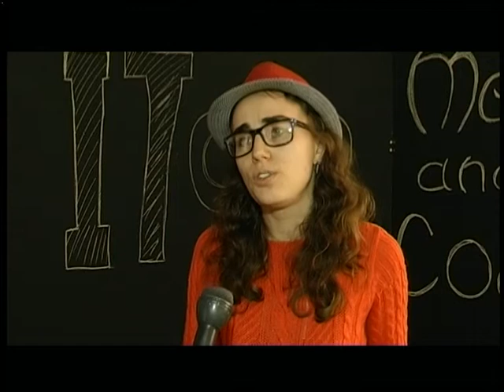17.10.2018. Новини. 17:00